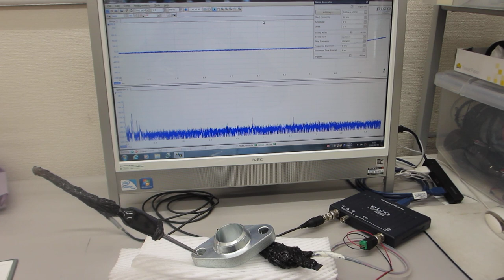超音波の非線形振動現象をコントロールする技術（超音波システム研究所）